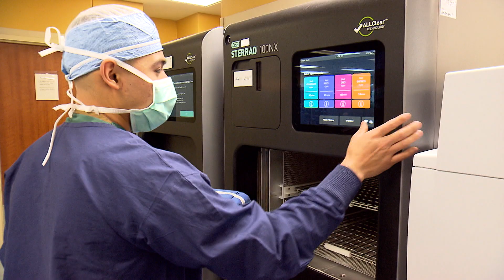Career Explore NW - Técnico de procesamiento estéril (Processing Tech) - Providence (Spanish ver.)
CareerExploreNW.org es una herramienta en línea donde los estudiantes pueden aprender más sobre las oportunidades de carrera en el noroeste del interior. ¡Visite nuestra página para encontrar más videos e información actualizada sobre trabajos locales!